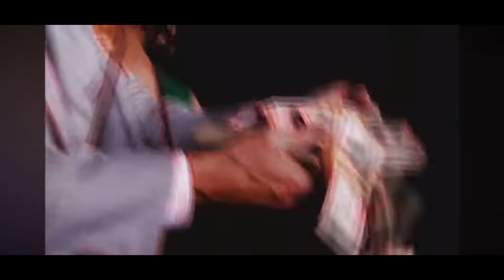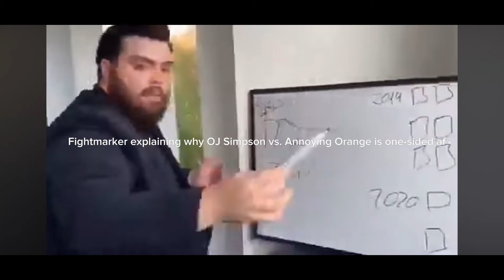Rap Battle Slander